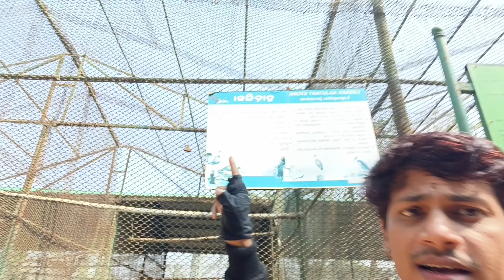ନନ୍ଦନକାନନରେ ହାଡ଼ଗିଳା ପକ୍ଷୀ ଦେଖନ୍ତୁ | Greater Adjutant Birds | Nandankanan Park | Sai Sidhanta Vlogs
The greater adjutant is a member of the stork family, Ciconiidae. Its genus includes the lesser adjutant of Asia and the marabou stork of Africa.